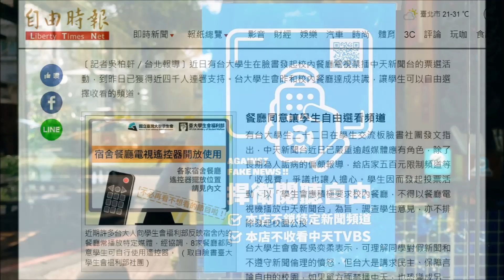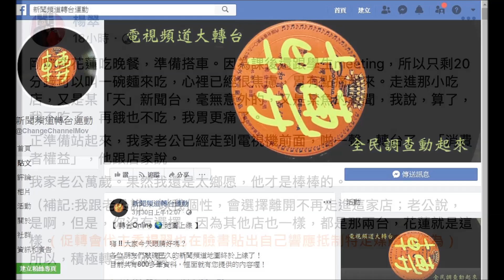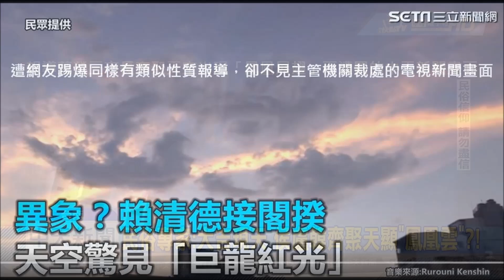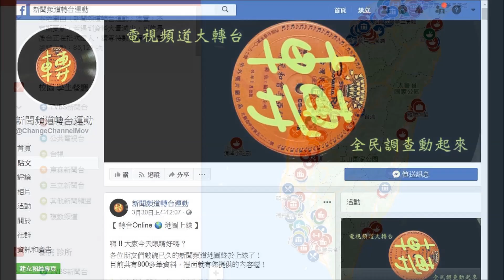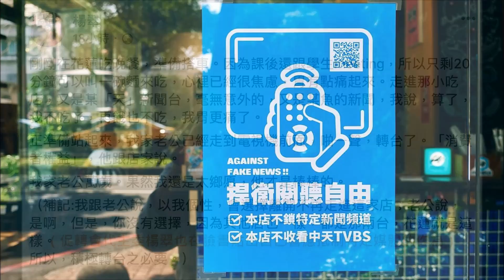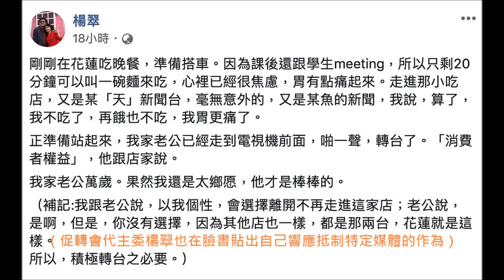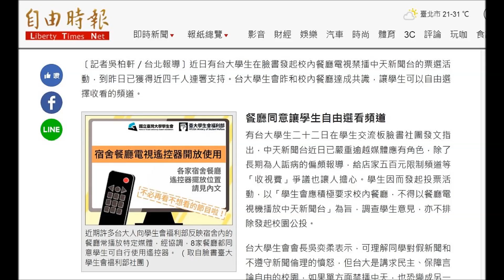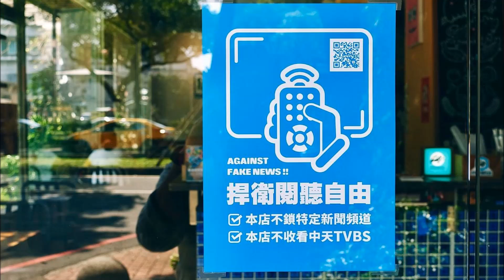詹婷怡被迫去職？校園醞釀抵制中天？民視茶壺內有什麼風暴？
就在蘇揆嚴厲指責縱容假新聞多日之後，NCC針對中天共開罰一百萬、並揚言不改善就撤換新聞主管；隨後又證實NCC主委詹婷怡已經請辭獲准；同一時間，大學校園開始瀰漫抵制「統媒」、奪回選台器的運動；至於政治立場鮮明的民視，則發生董座郭倍宏遭拔除事件. 請聽由張柏仲和台藝大廣電系賴祥蔚教授針對國內媒體本週情勢，所進行的深度訪談！